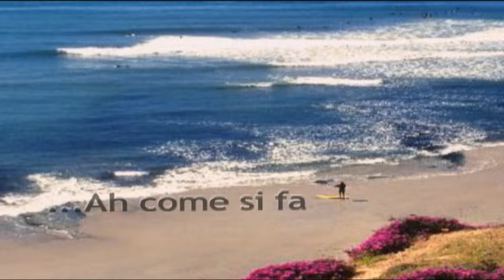CU'MME Concerto Omaggio a Mimì p.zza Città di Castello live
VIDEO EDITING STEFANIA CAPRINI- RIPRESE VIDEO ROBERTO BORGO
DA CONCERTO "OMAGGIO A MIMI' FRA RICORDI E CANTAUTORI"
Progetto ideato e curato da Eva Bambagiotti e Stefano Maggini.
Artisti sul palco  Eva Bambagiotti e Stefano Zamponi Vocalist ,alle chitarre Marcello Meozzi, al Basso Daniele Duranti, alla Batteria Stefano Coletti, alle tastiere Paolo Bartolini, alle Percussioni Alessio Boncompagni,al Sax Andrea Sabbiniani, Ai cori Valentina Bartolini e Ilenia Panicucci, al Pianoforte Synth e fisa Paolo Fiorucci .